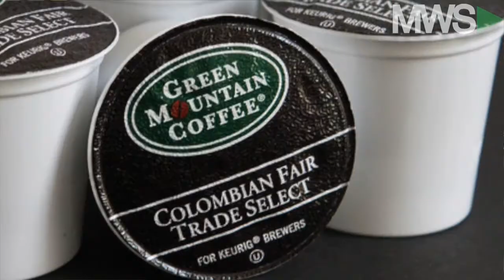Keurig $14B Takeover To Create Giant Coffee Maker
12/07/15 Shares in Keurig Green Mountain (GMCR) jump 75% after scoring a $13.9 billion takeover offer from JAB Holding Company (JAB). With Lelde Smits.